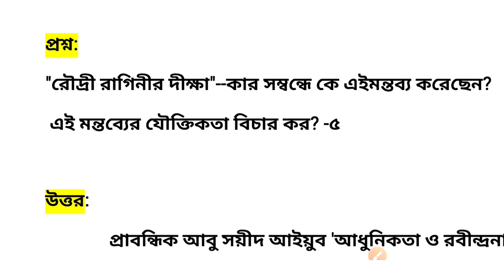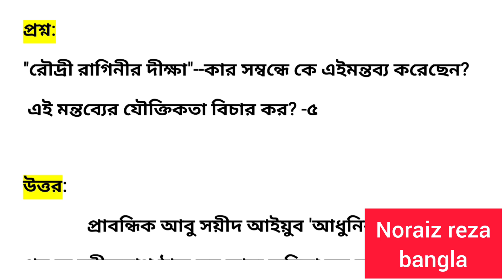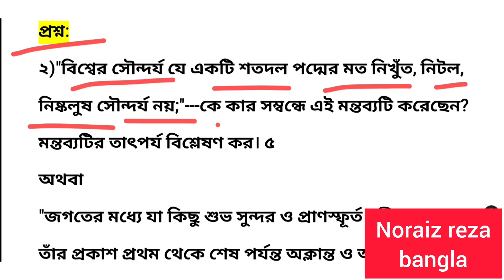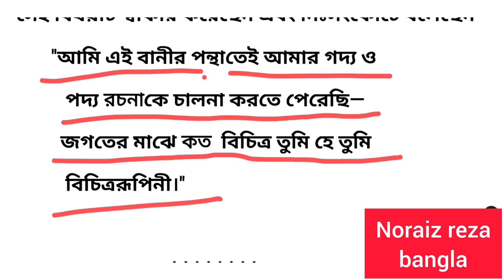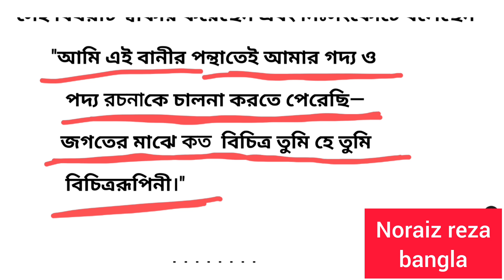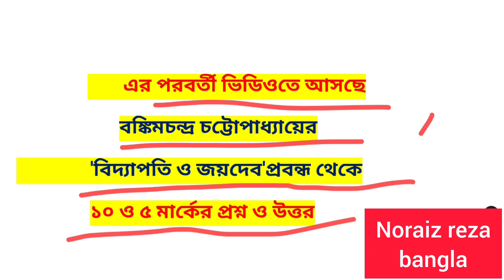আধুনিকতা ও রবীন্দ্রনাথ প্রবন্ধ | ৫ মার্কের প্রশ্নোত্তর |আবুসয়ীদ আইয়ুব | adhunikata o Rabindranath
আজ 'আধুনিকতা ও রবীন্দ্রনাথ' প্রবন্ধ থেকে ৫ মার্কের দুটি খুবই গুরুত্বপূর্ণ প্রশ্ন ও উত্তর আপলোড করলাম। আশাকরি, বি.এ বাংলা পাস ও অনার্সের ছাত্র-ছাত্রীরা এর দ্বারা ভীষণভাবে উপকৃত হবে।
আধুনিকতা ও রবীন্দ্রনাথ প্রবন্ধ থেকে ৫ মার্কের প্রশ্নোত্তর |আবুসয়ীদ আইয়ুবের আধুনিকতা ও রবীন্দ্রনাথ প্রবন্ধ প্রশ্ন ও উত্তর ।

আধুনিকতা ও রবীন্দ্রনাথ প্রবন্ধ থেকে অন্যান্য প্রশ্ন ও উত্তরের ভিডিওগুলি নিচের লিংকে ক্লিক করে দেখে নাও:

best teacher for bengali in youtube
learning and teaching on YouTube

আধুনিকতা_ও_রবীন্দ্রনাথ_প্রবন্ধ_প্রশ্নোত্তর
bengali
kalyaniuniversity
adhunikata o Rabindranath
abusayid_aiyub_adhunikata_o_rabindronath_probandho